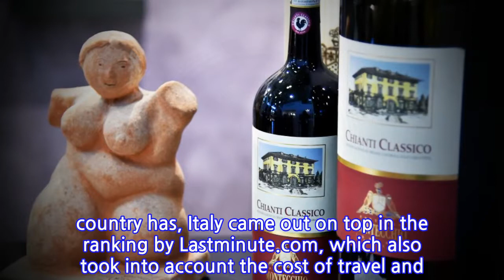Italy ranked above France as 'world's best wine country'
The index compared 30 different wine producing countries around the world on a series of criteria and determined that Italy was the best country in the world to explore wines.

INFORMATION
• Source: thelocal